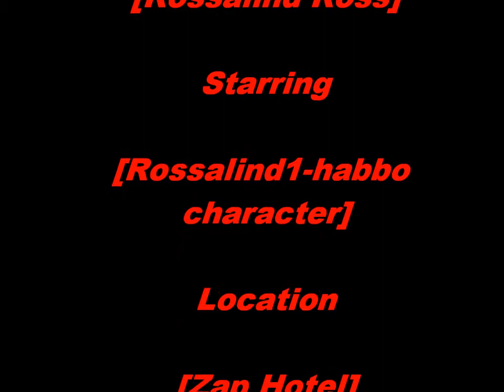Habbo My house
This is a video of my Zap Hotel room